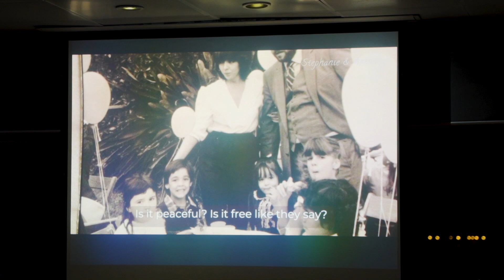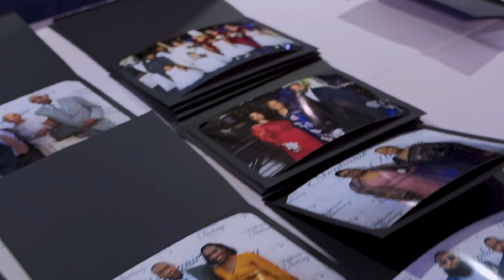Yacht Wedding on Biscayne Lady - Wedding Videography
So many sentimental moments in one day, it's hard to hold back the tears - the love is overwhelming. A big congratulations to Stephanie & Anthony on becoming one!